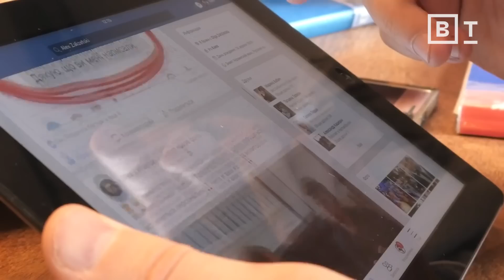Is technology melting your memory? Or helping it? | Lisa Genova | Big Think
Is technology melting your memory? Or helping it?, with Lisa Genova

Technology is a double-edged sword. There is a common belief that smartphones are hurting our memory, but this isn’t entirely true.

Certainly, if you want to form memories effectively, you need to be aware of your surroundings in the present moment, not distracted by your phone.

Yet there is a lot of upside to technology as well. In an instant, you have all the world’s knowledge at your fingertips. And social media reminds us of past events that we otherwise might not remember.

About Lisa Genova:
Lisa Genova  is the New York Times bestselling author of the novels Still Alice, Left Neglected, Love Anthony, Inside the O’Briens, and Every Note Played. Still Alice was adapted into an Oscar-winning film starring Julianne Moore, Alec Baldwin, and Kristen Stewart. Lisa graduated valedictorian from Bates College with a degree in biopsychology and holds a PhD in neuroscience from Harvard University. She travels worldwide speaking about the neurological diseases she writes about and has appeared on The Dr. Oz Show, Today, PBS NewsHour, CNN, and NPR. Her TED talk, “What You Can Do to Prevent Alzheimer’s,” has been viewed more than five million times. The New York Times bestseller REMEMBER is her first work of nonfiction.

Read more of our stories on memory:
Where are memories stored in the brain?
Epilepsy and memory: Why some people have trouble distinguishing past from present